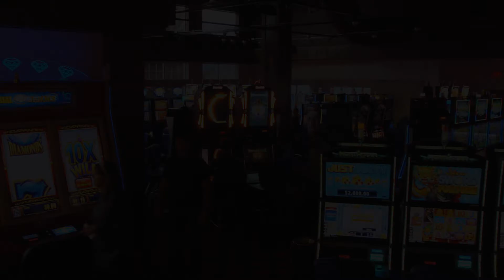Kwataqnuk Casino Summer Campaign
BHW1's Kwataqnuk Casino Summer Campaign